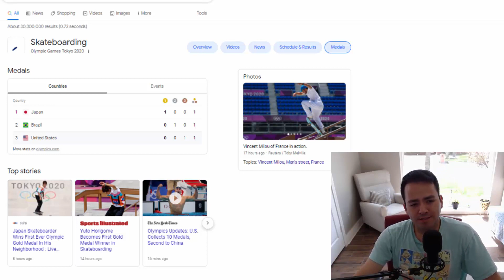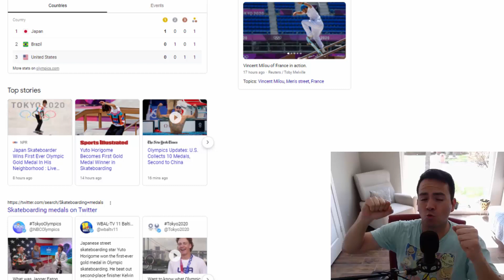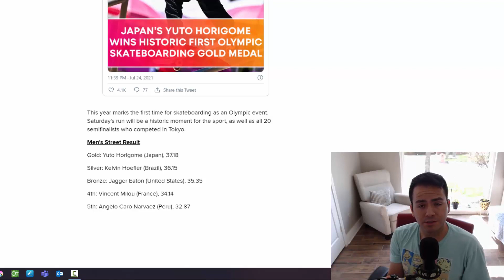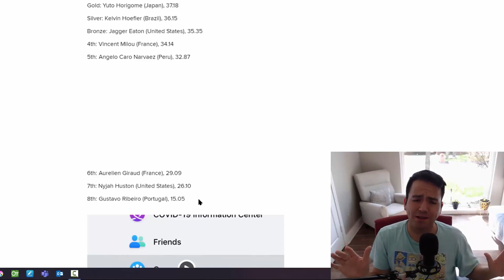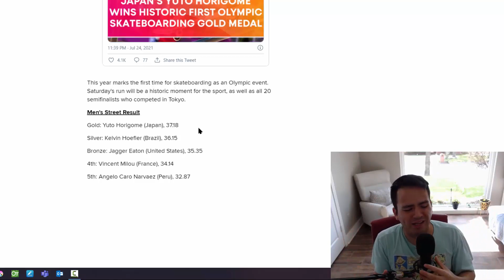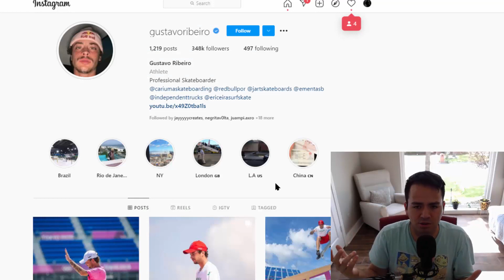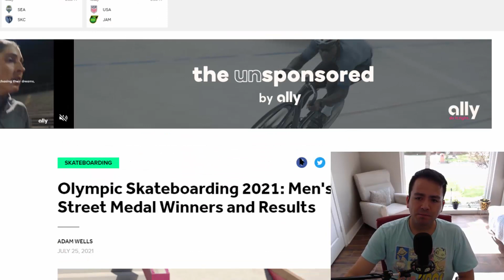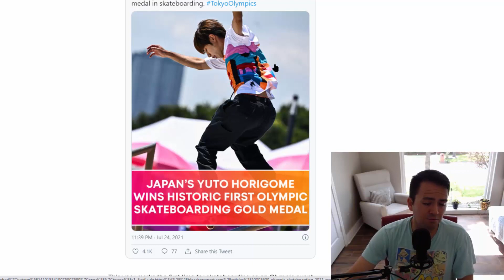OLYMPIC SKATEBOARDING RESULTS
Japan takes Gold
Brazil takes Silver
US takes Bronze